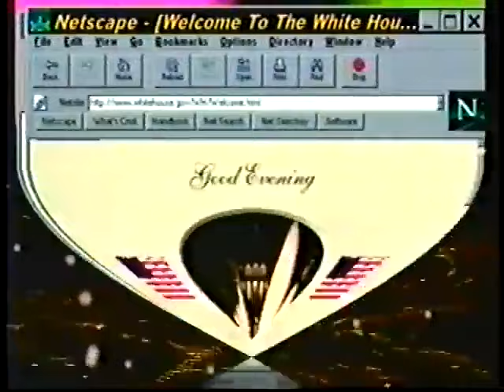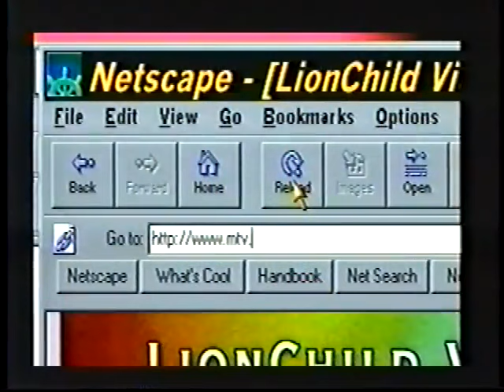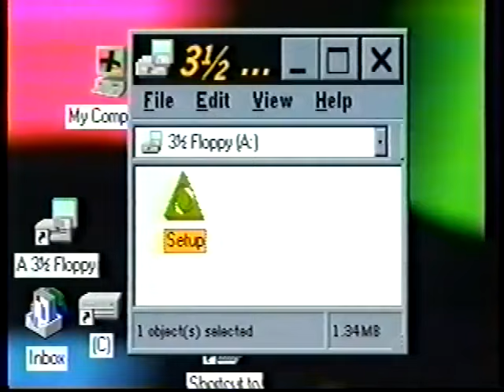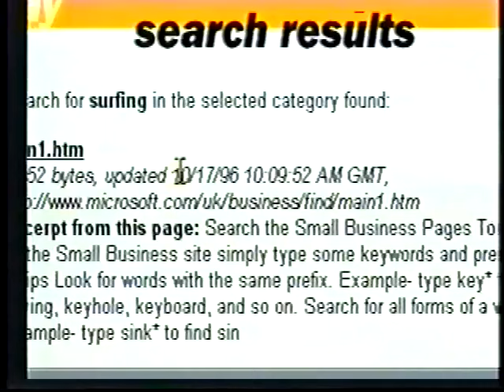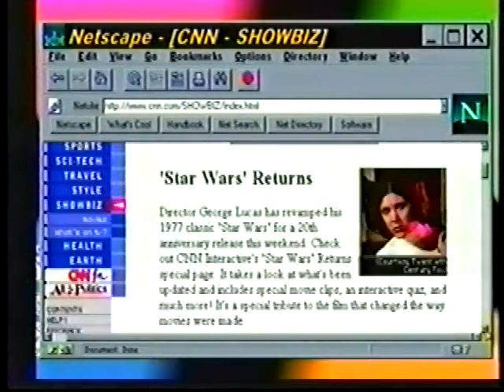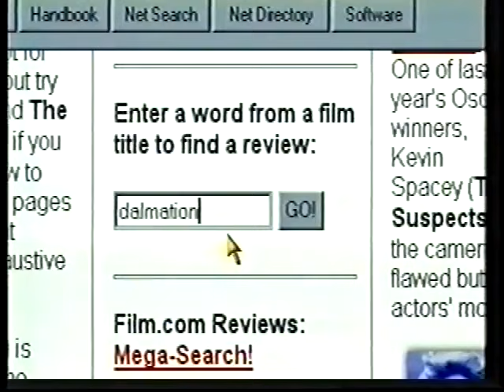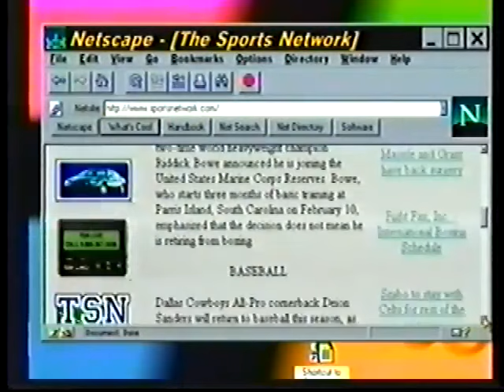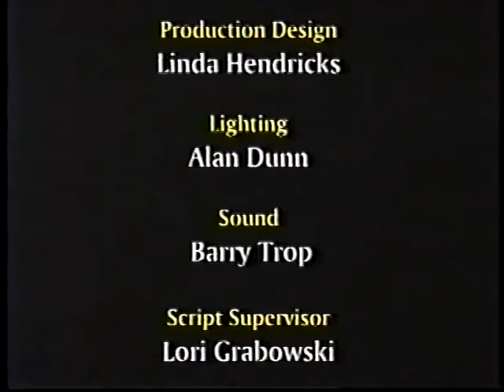The Kids Guide to the Internet - 1992